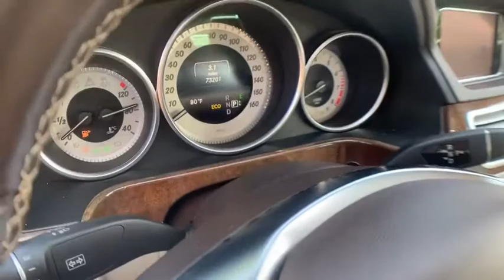2014 Mercedes-Benz E350 Milwaukee, WI, Kenosha, WI, Northbrook, Schaumburg, Arlington Heights, IL 57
Black  2014 Mercedes-Benz E350 available in Chicago, Illinois at Lux Cars Chicago. Servicing the Milwaukee, WI, Kenosha, WI, Northbrook, Schaumburg, Arlington Heights, IL area.
2014 Mercedes-Benz E350 Sport Nav P1 4Matic - Stock#: 5701 - VIN#: WDDHF8JBXEA945870

SUPER CLEAN 2014 MERCEDES-BENZ E350 SPORT 4MATIC AWD! PREMIUM 1 PACKAGE! KEYLESS GO PACKAGE! NAVIGATION & BACKUP CAMERA! HEATED SEATS! KEYLESS GO HANDS FREE ACCESS! POWER MOONROOF! POWER REAR SUNSHADE! HARMAN/KARDON SOUND SYSTEM! SATELLITE RADIO! BLUETOOTH AUDIO! REAR DECKLID SPOILER! COMFORT BOX! POWER TRUNK CLOSER! 18 AMG ALLOY WHEELS! NO ACCIDENTS! NO STORIES! CARFAX CERTIFIED! READY FOR THE ROAD! BUY WITH CONFIDENCE OUR QUALIFIED PRE-OWNED VEHICLES ARE COVERED WITH 3 MONTH OR 3,000 MILES *LIMITED VEHICLE PROTECTION WARRANTY. We have one of the strongest finance departments in the region to assist you in getting your dream car today! We offer a full spectrum of the finest extended warranties on the market today! We have our own 3~bay ASE certified and AAA approved service facility to help our clients service and maintain their vehicles. We want you to not just drive away happy, but stay happy with your car as long as you own it!
8 Speakers,Window Grid Antenna,Audio Theft Deterrent,Radio w/Seek-Scan, MP3 Player, Clock, Speed Compensated Volume Control, Steering Wheel Controls and Radio Data System,Radio: COMAND AM/FM/WB/In-Dash DVD/CD Player -inc: in-dash memory card slot, auxiliary input jack, Bluetooth interface for hands-free calling and central controller w/high-mounted display,Regular Amplifier,Trunk Rear Cargo Access,Compact Spare Tire Mounted Inside Under Cargo,Black Side Windows Trim and Black Front Windshield Trim,Perimeter/Approach Lights,Body-Colored Power Heated Side Mirrors w/Driver Auto Dimming, Manual Folding and Turn Signal Indicator,Steel Spare Wheel,LED Brakelights,Wheels: 18 5-Double Spoke Alloy,Body-Colored Bodyside Moldings and Chrome Bodyside Insert,Express Open/Close Sliding And Tilting Glass 1st Row Sunroof w/Sunshade,Light Tinted Glass,Fixed Rear Window w/Defroster,Chrome Door Handles,Rear Fog Lamps,Rain Detecting Variable Intermittent Wipers w/Heated Jets And Reservoir,Galvanized Steel/Aluminum Panels,Fully Automatic Projector Beam Led Low Beam Daytime Running Headlamps w/Delay-Off,Clearcoat Paint,Tires: P245/40R18 All Season,Body-Colored Rear Bumper w/Body-Colored Rub Strip/Fascia Accent and Chrome Bumper Insert,Fade-To-Off Interior Lighting,Bench Front Facing Rear Seat,Tracker System,Cargo Space Lights,Perimeter Alarm,Delayed Accessory Power,Carpet Floor Trim and Carpet Trunk Lid/Rear Cargo Door Trim,Steering Wheel and Head Restraints,FOB Controls -inc: Trunk/Hatch/Tailgate, Windows and Sunroof/Convertible Roof,Power Tilt/Telescoping Steering Column,Selective Service Internet Access,Front Center Armrest and Rear Center Armrest w/Storage,Power Rear Windows,Front Cigar Lighter(s),Full Carpet Floor Covering -inc: Carpet Front And Rear Floor Mats,Full Floor Console w/Covered Storage, Mini Overhead Console and 3 12V DC Power Outlets,Leather Steering Wheel w/Auto Tilt-Away,HVAC -inc: Underseat Ducts, Residual Heat Recirculation and Console Ducts,8-Way Passenger Seat,Dual Zone Front Automatic Air Conditioning,Homelink Garage Door Transmitter,Valet Function,Remote Keyless Entry w/Integrated Key Transmitter, 4 Door Curb/Courtesy, Illuminated Entry, Illuminated Ignition Switch and Panic Button,Leatherette Door Trim Insert,Power Adjustable Front Seats -inc: lumbar adjustment and 3-position memory,3 12V DC Power Outlets,Rear Cupholder,8-Way Driver Seat,Driver And Passenger Visor Vanity Mirrors w/Driver And Passenger Illumination, Driver And Passenger Auxiliary Mirror,2 Seatback Storage Pockets,Systems Monitor,Power Door Locks w/Autolock Feature,Seats w/Leatherette Back Material,Cruise Control,Analog Display,Front Cupholder,Gauges -inc: Speedometer, Odometer, Engine Coolant Temp, Tachometer, Trip Odometer and Trip Computer,Outside Temp Gauge,Illuminated Locking Glove Box,Leather/Metal-Look Gear Shift Knob,Air Filtration,Power 1st Row Windows w/Front And Rear 1-Touch Up/Down,Full Cloth Headliner,Front And Rear Map Lights,Driver Foot Rest,Interior Trim -inc: Genuine Wood/Metal-Look Instrument Panel Insert, Genuine Wood/Metal-Look Door Panel Insert, Genuine Wood/Metal-Look Console Insert and Chrome Interior Accents,Instrument Panel Covered Bin, Driver / Passenger And Rear Door Bins,Engine Immobilizer,Remote Releases -Inc: Power Cargo Access and Keyfob F